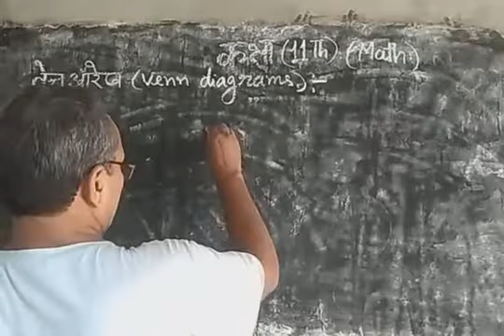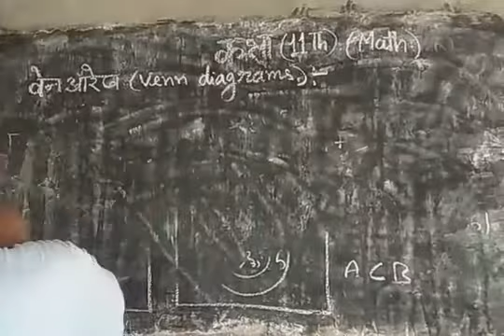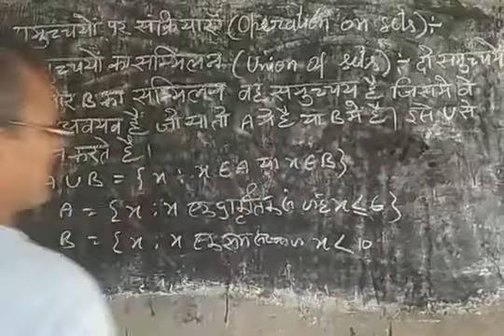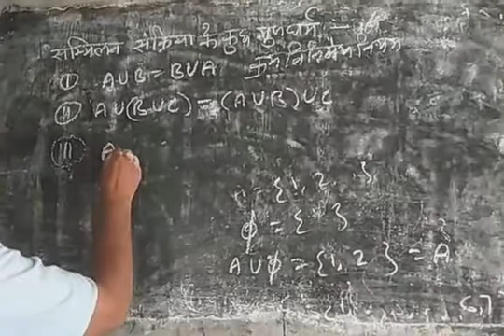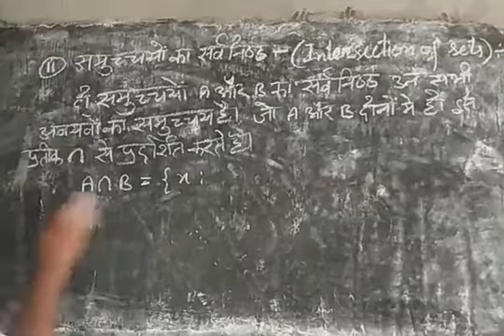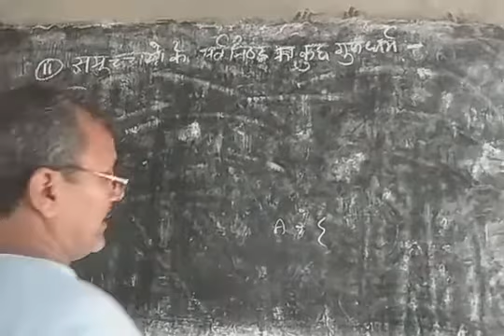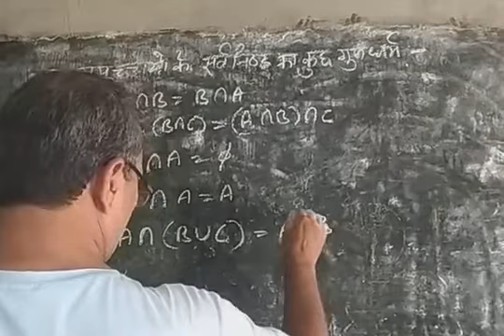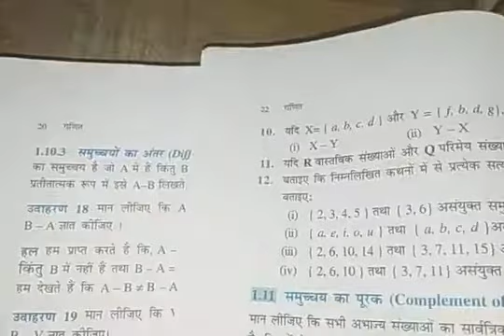class 11: mathematics- chapter 1: sets(समुच्चय)/lecture 5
operation on sets(समुच्चयो पर संक्रियाएं)